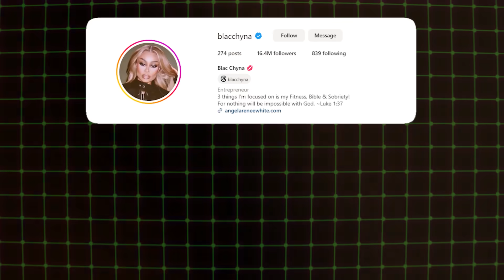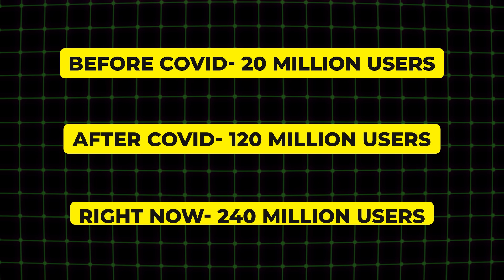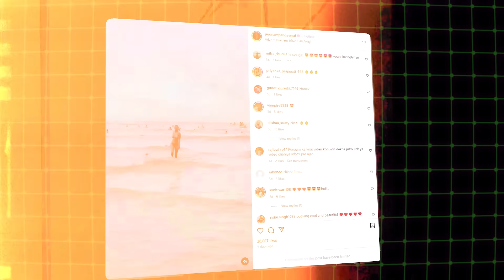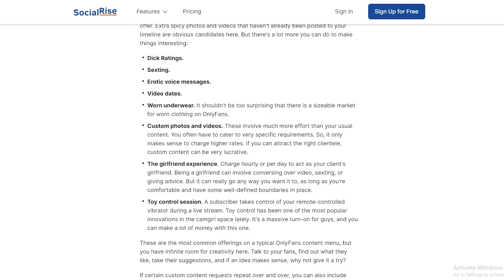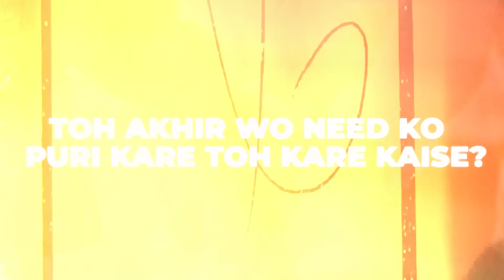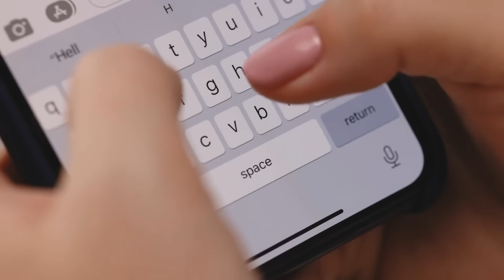THE DIRTY TRUTH OF ONLYFANS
Resources to prepare for consulting interview:

3 Books You Should Read